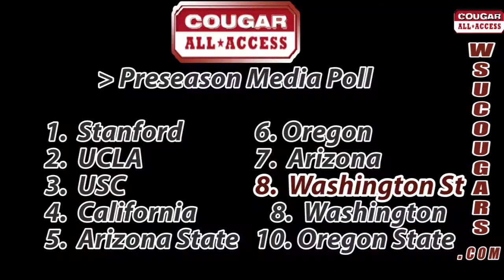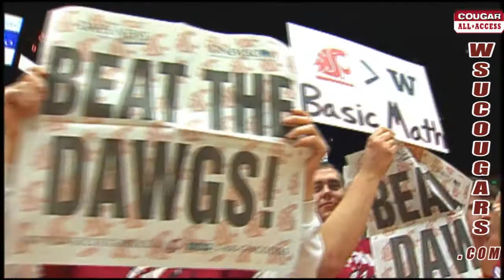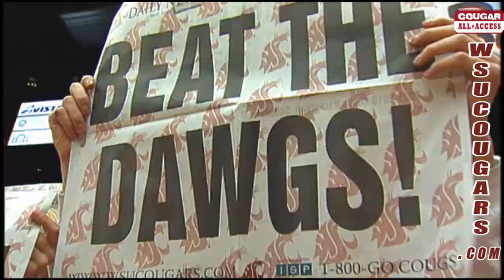Women's Basketball 2010-11 Season Outlook!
Hear from WSU Women's Basketball Coach June Daugherty as she looks ahead to the Cougars' 2010-11 season! For information on WSU women's basketball visit WSUCougars.com